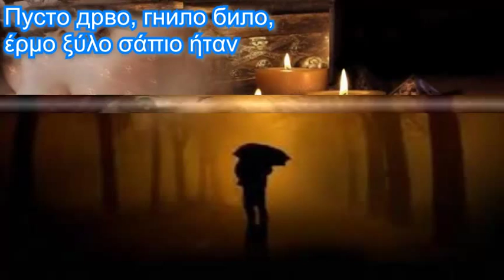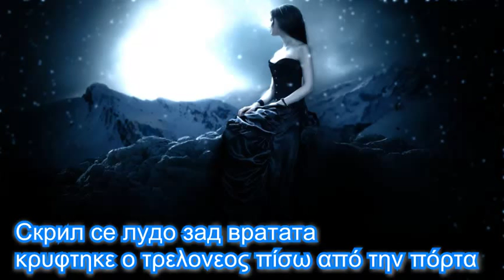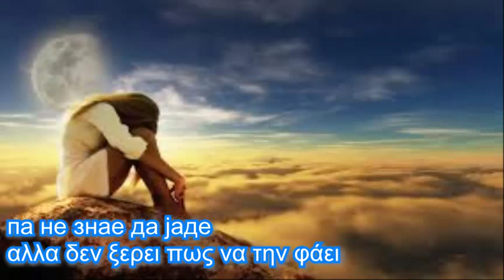Мома седи на чардакот η κοπέλα καθόταν στο τσαρδάκι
Сите видеа имаат за цел да ја промовираат македонската традиција и да не се насочени кон приходи преку авторските права во сопственост на креаторите Мома седи на чардакот грчки и Македонски поднаписи   η κοπέλα καθόταν στο τσαρδάκι με Ελληνικούς και Μακεδονικούς υπότιτλους